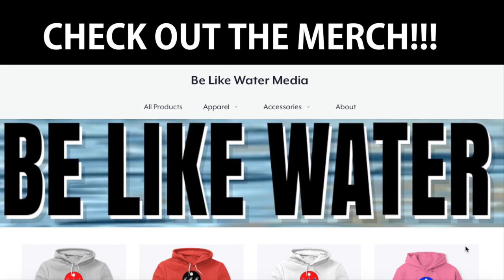Andrew Garfield & Maggie Gyllenhaal at 2022 Independent Spirit Awards in Santa Monica